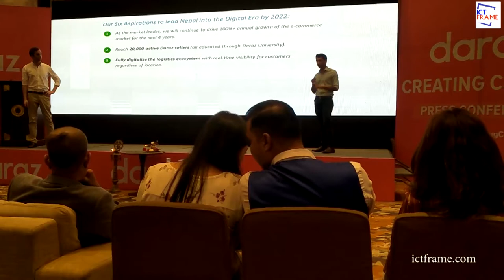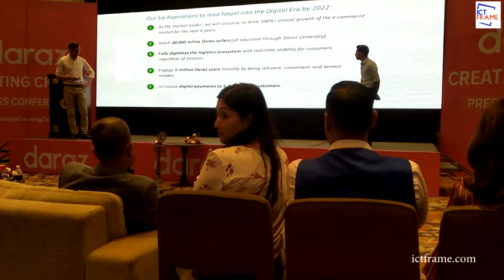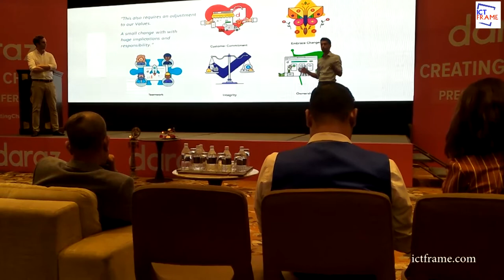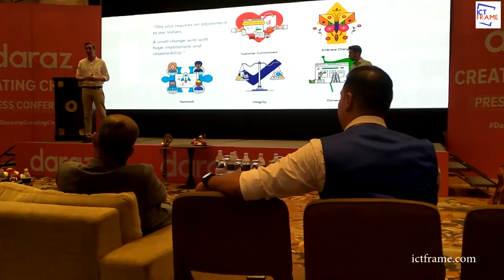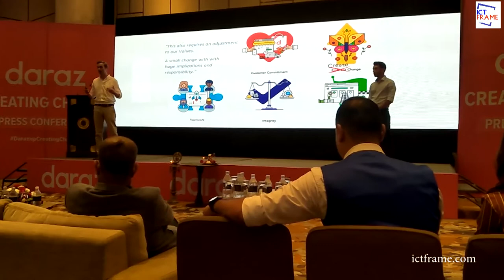Daraz To Create 100,000 Jobs in Nepal by 2022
Kathmandu, August 27, 2019

Daraz, leading online marketplace in Nepal, held a press conference on August 27, 2019, at Kathmandu Marriott Hotel, highlighting the agenda on “How Daraz is Creating Change in Nepal’s E-commerce industry.” The press conference was hosted by Daraz Global CEO, Bjarke Mikkelsen and Managing Directors - Lino Ahlering and Jai Kavi. The keynote speaker of the meeting was: Honorable Under Secretary from the Ministry of Industry, Commerce and Supplies, Mr. Buddhi Prasad Upadhyaya, Section Officer - Mr. Ashbin Kumar Pokharel; the Deputy CEO of Nabil Bank Mr Anil Khanal; General Manager - IM BIZ, Mr. Pranaya Ratna Sthapit;  CEO & Founder of Sonam Gears, Mr. Tashi Chombe, and various banking partners and media colleagues.

During the press conference, Daraz announced the company mission to, ‘Make it easy to do business anywhere in the era of the digital economy,’ and how it aspires to lead Nepal into the digital era by 2022. As of now, Daraz empowers 2500+ sellers in Nepal to transact through its technology.

“Daraz is a mall, a marketplace, and a community in your pocket. We provide immediate and easy access to 250,000 additional products in more than 100 plus categories. Today, more than 75,000 Nepalese use Daraz every day. We deliver more than 100,000 packages every month to all corners of Nepal. We estimate that Daraz has created 5,000 jobs in Nepal, and every month 500 new sellers are educated through our university,” said Daraz Global CEO Bjarke Mikkelsen on the current status of Daraz in Nepal.
Speaking on what the future holds for Daraz, this is what Mikkelsen had to say:
“This is the first time we are opening up about how we see our future with everyone. We firmly believe that the digital era is on par with the Industrial Revolution. In the coming 10-20 years, digital technology will fundamentally alter many parts of society from commerce to politics to culture. Our purpose is not only to embrace this change but to create change and welcome a better future for Nepal proactively.”
During the press conference, Managing Directors, Lino Ahlering and Jai Kavi announced Daraz’s six aspirations to lead Nepal into the digital era by 2022 as follows:
1. To drive 100%+ annual growth of the e-commerce market.
2. Reach 20,000 active Daraz sellers (all educated through Daraz University).
3. Fully digitalize the logistics ecosystem with real-time visibility for customers regardless of location.
4. Engage 5 million Daraz users monthly by being relevant, convenient, and service-minded.
5. Introduce digital payments to 5 million new customers.
6. Create 100,000 thousand jobs for marketplace participants.
"Progress is not without challenges, but we are ready to be the innovators in this era, and we are dedicated to overcoming any challenges on the way,” Mikkelsen concluded.

For the e-commerce industry to thrive, the government also has to be onboard. Elaborating on Nepali government’s role, Honourable Minister Personal Secretary and the keynote speaker, Mr. Dev Sharan Yadav, Under Secretary- Mr. Buddhi Prasad Upadhyaya said,

“The world is moving towards the digital economy. Nepal must take steps to do the same. To do this, the government has announced a new strategy that will promote and boost the e-commerce industry.”

According to the strategy, the government is working on building a stronger legal and institutional framework regarding e-commerce, infrastructure for networking and high-quality internet access, scientific naming of every street, and providing greater access to financial and electronic systems.

Upadhyaya believes this move by the government will help promote entrepreneurship and Daraz can play a big part by promoting domestic products from every part of Nepal. He concluded by thanking Daraz for being a leader in bringing Nepal to the digital era.
Representing the Key Sellers of Daraz, a representative from Samsung, General Manager of IM BIZ, Mr. Pranaya Ratna Sthapit; along with CEO & Founder of Nepali company, Sonam Gears, Mr. Tashi Chombe both thanked Daraz for bringing the online business to a newer level in Nepal. Mr. Tashi Chombe remarked that through Daraz they have come to know that there is a significant demand for Nepali products in Nepal and Daraz’s customers are helping them come up with new designs that meet the requirement.
On the occasion of the upcoming Dashain Festival, it was also announced that Daraz is launching its Dashain Dhamaka Campaign from Sep 15- 30 (Bhadra 29 - Ashoj 13) where customers can enjoy exclusive offers for various brands across all categories. Following the Dashain Dhamaka Campaign, Alibaba’s global 11.11 campaign on November 11 (Kartik 25 gate) will come, which will be Nepal’s biggest online sale day.
What are the challenges for eCommerce in Nepal?
What are the problems for e-commerce specific to Nepal?
What is the scope or future of e-commerce in Nepal?